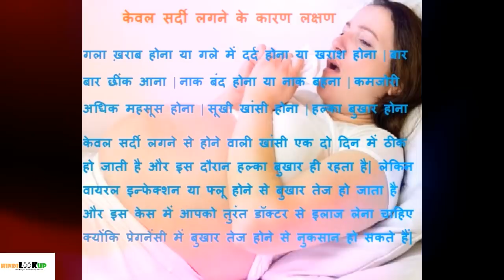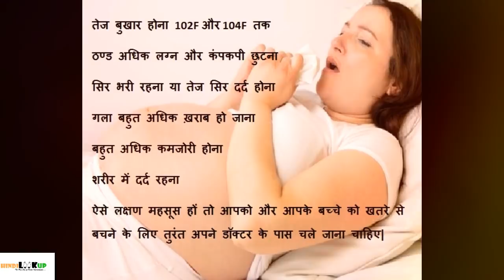प्रेगनेंसी में सर्दी जुकाम, वायरल फ्लू के कारण खांसी होना के नुकसान (side effects) इलाज उपाय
pregnancy me khansi hone se nuksan side effects kya kare khansi rokne ke liye gharelu ilaj upay nuskhe. Cough during pregnancy side effects and remedies in Hindi – क्या प्रेगनेंसी में सर्दी जुकाम या वायरल के कारण खांसी होने से बच्चे को कोई नुकसान या बुरा प्रभाव होता है? क्या हैं गर्भावस्था में खांसी होने के कारण और लक्षण और जानिये की प्रेगनेंसी में खांसी रोकने के इलाज के लिए क्या करें? घरेलु नुस्खे और उपचार के उपाय क्या होते हैं क्या खाना चाहिए और क्या प्रेगनेंसी में खांसी रोकने का syrup लेना चाहिए या नहीं? क्या है प्रेगनेंसी में सर्दी जुकाम और गीली या सूखी  खांसी के इलाज के लिए दवा या टेबलेट? कब डॉक्टर से मिलना चाहिए
क्या कारण है की प्रेगनेंसी में आपको जल्दी सर्दी जुकाम  या गला ख़राब या बुखार हो जाता है?
Cough during pregancy causes, symptoms and treatment in Hindi. Know about the symptoms of  cough due to comon cold or viral flu and in case you have flu then you must conslt with your doctor.  What are the side effects of cough for baby and mother during pregnancy. best cough syrup for dry or wet cough and why not you should take any syrup or medicine of your own. Get answers of your common question about cough and pregnancy with this hindi video.